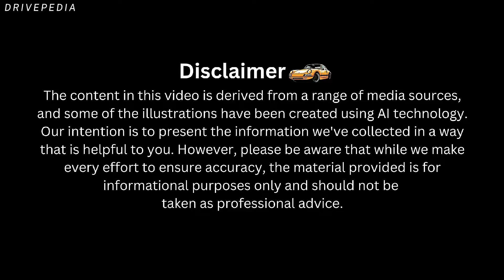2025 Chevrolet Brookwood is Here - The Ultimate Family Wagon Reborn!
2025 Chevrolet Brookwood is Here - The Ultimate Family Wagon Reborn!

Discover the all-new 2025 Chevrolet Brookwood, a modern revival of an iconic wagon. In this video, we dive deep into its stunning design, cutting-edge features, and powerful performance options. Whether you're a fan of the classic Brookwood or looking for the perfect family vehicle, this new model blends heritage with innovation. Join us as we explore why the 2025 Brookwood is one of the most exciting comebacks in automotive history!

Cover Topics:
The 2025 Chevrolet Brookwood is Back! Unveiling the Stunning Comeback Wagon
2025 Chevrolet Brookwood: Retro Legacy Meets Futuristic Tech!
The Icon Returns: Exploring the 2025 Chevy Brookwood's Amazing Features
Chevrolet Brookwood 2025 – The Ultimate Family Wagon Reborn!
Why the 2025 Chevy Brookwood is the Best Wagon Comeback Ever!
The Future of Wagons is Here! Meet the 2025 Chevrolet Brookwood
2025 Chevy Brookwood Review: A Bold Return with High-Tech Upgrades
Classic Meets Modern: The 2025 Chevrolet Brookwood Reinvents the Wagon
The New Chevrolet Brookwood 2025 – A Wagon with Luxury and Power!
2025 Chevy Brookwood: The Ultimate Wagon for Modern Families

The information presented in this video is based on topics explored in various media sources. Additionally, some illustrations featured in this video are generated using AI technology.

Our goal is to share the information we have gathered. We sincerely hope you find it useful.